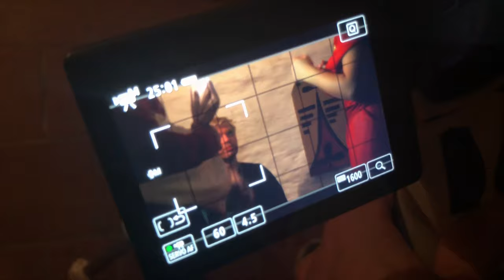Secret Library: Chapter III Backstage Movie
Secret library: chapter III in Palmse mois, Estonia 10-19 october
Participants from Georgia, Estonia, Itali, Macedonia, Turkey, Jordan and Russia
project about storytelling,acting, filming, literature and culture.